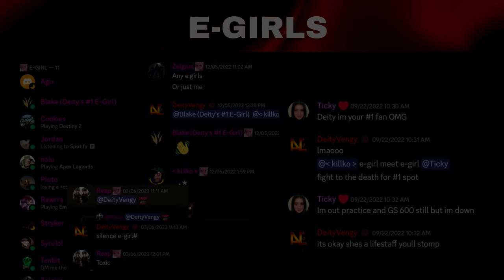DeityVengy vs CrossJoint | 10-5 | Bow/Hatchet vs SnS/Spear| New World PvP + Build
pew pew

0:00 WINS
9:45 LOSSES
13:31 DISCORD
14:00 BUILDS

Specs:
GTX 4070ti
i5 12600k OCed @ 5.5 ghz
32 GB RAM
2 TB SSD